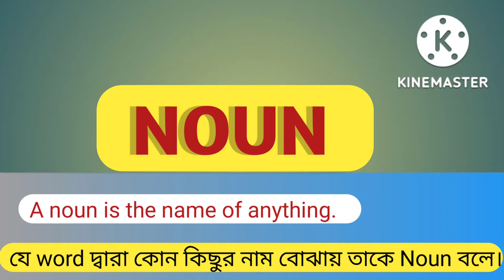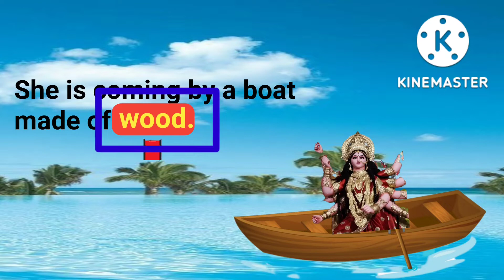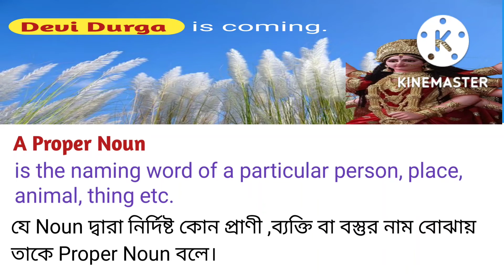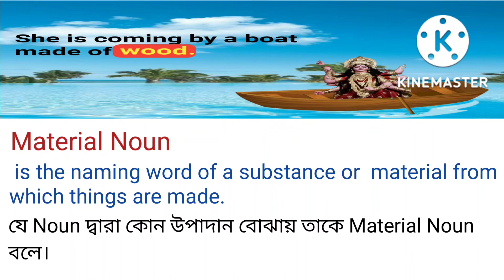Noun & its classification Discussion in Bengali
A noun is the name of anything. It is a naming word.

Nouns are classified into five categories like Proper Noun, Common Noun, Material Noun,  Collective Noun & Abstract Noun.

Previous video link:

(parts of speech in English grammar with examples and definition)